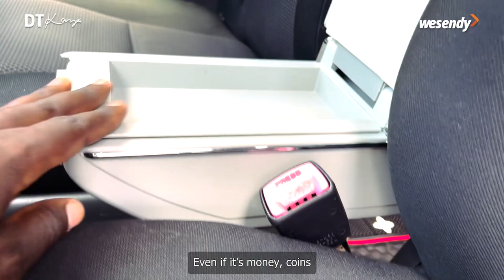Toyota Noah & Voxy Armrest / Storage Box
This is the storage box / armrest for Toyota Noah, Voxy and can also be fitted in any type of Van.